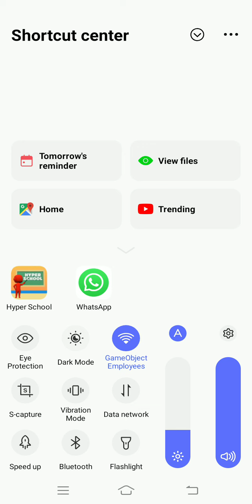Hyper School - Game levels 1 - 1000 Gameplay Walkthrough (iOS-Android) tech rao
The teachers are looking for you, but you need to pass this exam! Do what you have to do